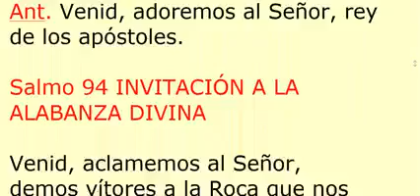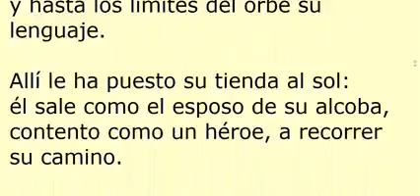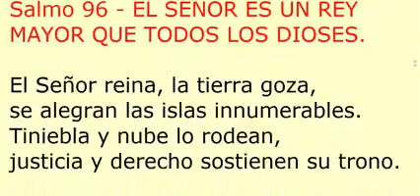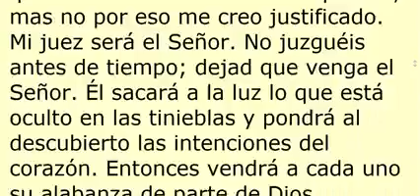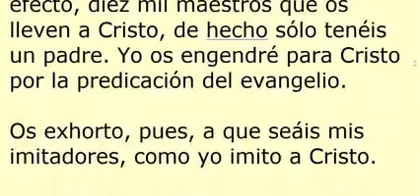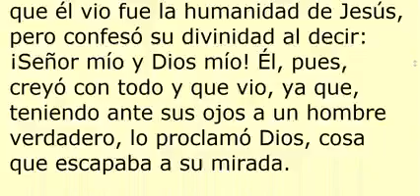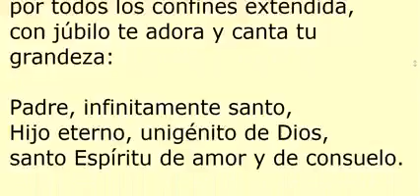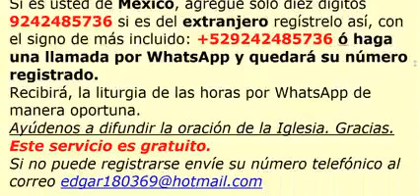OFICIO DE LECTURA. Sábado 3 de julio de 2021. Fiesta de Santo Tomás Apóstol.